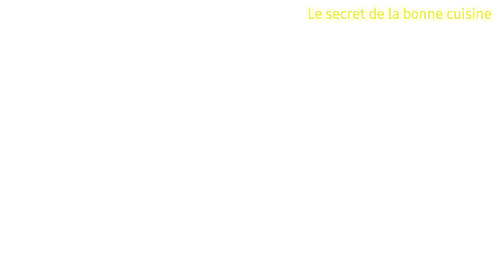Mediterranean vegetables tomatoes 🍅 stew🍲